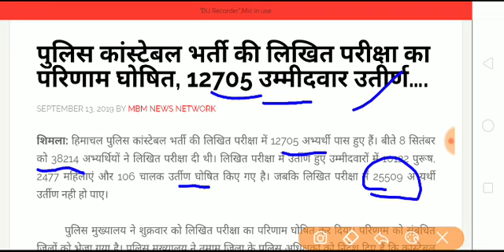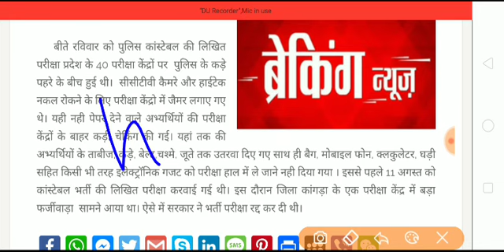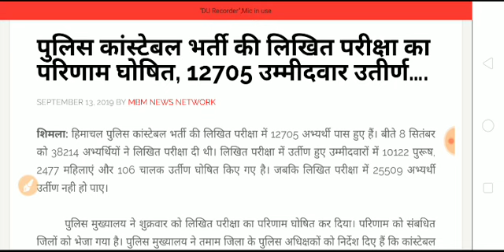रिजल्ट घोषित Hp Police Constable Exam 2019 || Breaking News || Check Your Result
All important update on Hp Police constable Result 2019